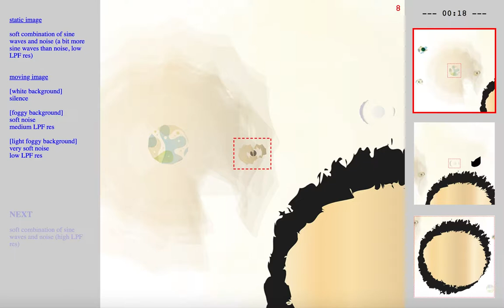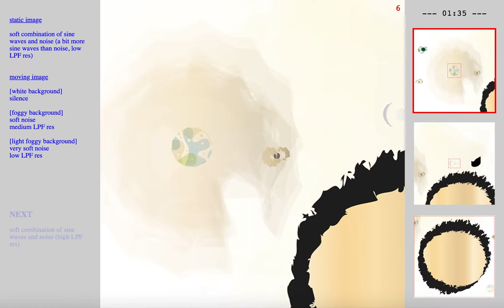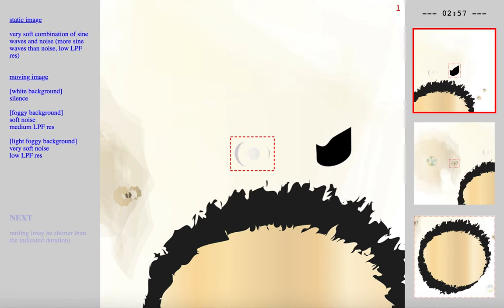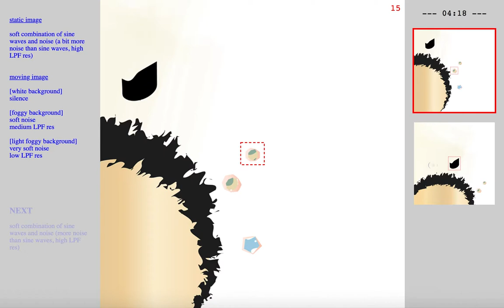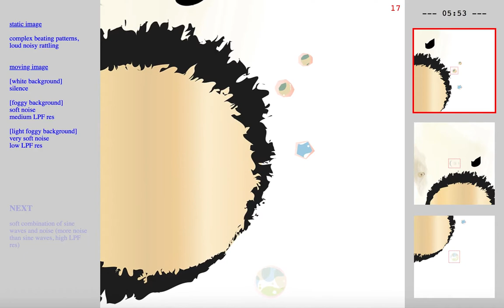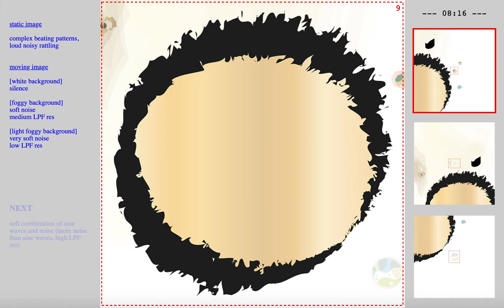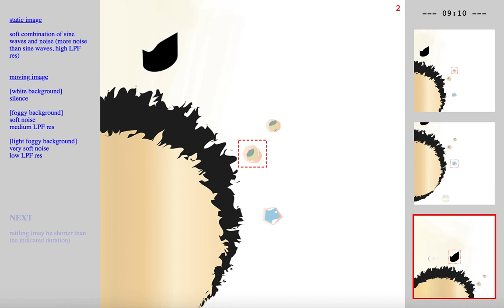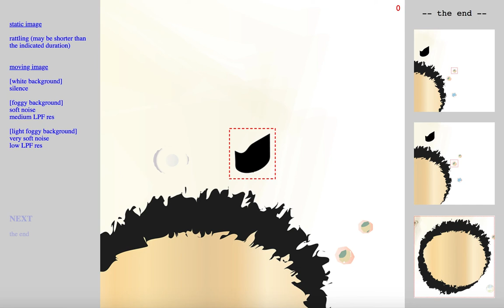ccloudlab1x1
the first extract of ccloudlab1, which was Oded Geizhals' interpretation of a dynamic and interactive, computer-based version of polygon1-ann-psAs, performed at a concert of the Hochschule für Musik Basel's percussion class on January 18, 2017.

this video is a recording from the concert synchronized with Oded's interaction with the score.

(use Google Chrome).